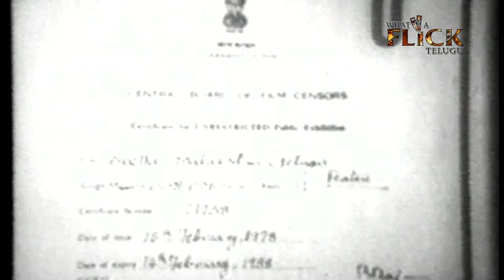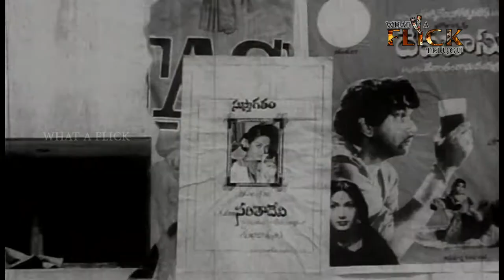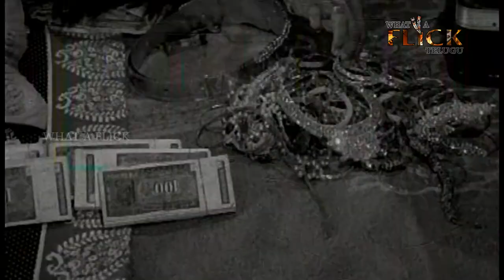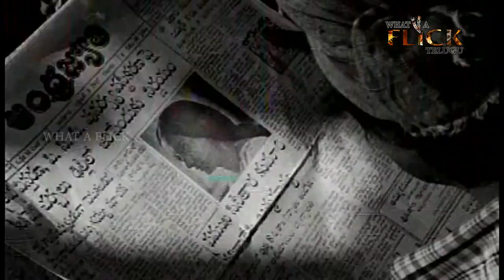SEETA MAHALAXMI || సీత మహలక్ష్మి|| TALLURI RAMESHWARI, CHANDRAMOHAN SUPER HIT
Seetamalakshmi is a 1978 Telugu film written and directed by K. Viswanath. Talluri Rameswari won the Nandi Award in this, her debut film. It was remade in Tamil as Enippadigal, with Sivakumar and in Hindi as Sitara in 1980, starring Mithun Chakraborty and Zarina Wahab which made her glorious entry into BOLLYWOOD.

Kondayya (Chandramohan) and Seetalu (Rameshwari) work in a touring theatre in a village Kurabalakota and are in love. While essentially illiterate, they love watching movies and learn to recite the film dialogues and songs. A film producer who comes to the village makes a false promise to make Seetalu heroine in his films. Seetalu goes to Hyderabad along with Kondayya. After facing many difficulties, with the help of painter Sridhar, Seetalu finally becomes a heroine. Her success brings her relatives for want of her money. Kondayya slowly realizes that he cannot fit in that cine urban culture. He returns to the village. How the young lovers unite is the rest of the drama.

Talluri Rameshwari as Seetalu
Chandra Mohan as Kondayya
Sridhar
Vankayala Satyanarayana as Railway Station Master
Eashwara Rao
Dubbing Janaki
Master Tulasiram as Pallavi
Master Hari
Pallavi
P. L. Narayana
Sakshi Ranga Rao
Director: K. Vishwanath
Assistant Director: Nanduri Vijay
Producers: Murari – Naidu
Production Company : Yuva Chitra
Story: K. Vishwanath
Dialogues: Jandhyala
Screenplay: K. Vishwanath, Jandhyala and K. Murari
Art Director: Thota Tharani
Director of Photography: U. Rajagopal
Film Editing : G. G. Krishna Rao
Music Director: K. V. Mahadevan
Assistant Composer: Puhalendi
Lyrics: Devulapalli Krishnasastri and Veturi Sundararama Murthy
Playback singers: S. P. Balasubramanyam, P. Susheela, G. Anand, Vani Jayaram and Vijayalakshmi Sarma